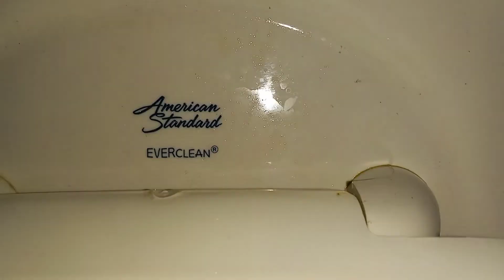Rest Area Men's Restroom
For a modern restroom, this actually looks pretty nice and the toilets are good but the stalls NEED to be higher. The other stalls were occupied but they were the same thing and this restroom looks horribly maintained but it's so busy that it doesn't take long for it to get looking like this.